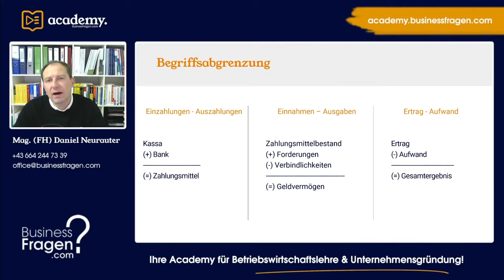Einzahlung Auszahlung Einnahme Ausgabe Ertrag Aufwand Kosten Leistung - Definition und Abgrenzung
Im Rahmen des Rechnungswesen werden Sie regelmäßig mit nachfolgenden Begrifflichkeiten konfrontiert werden, welche es aber voneinander abzugrenzen gilt.

00:00 Einführung
00:50 Einzahlungen - Auszahlungen
02:30 Einnahmen - Ausgaben
03:40 Ertrag - Aufwand
04:40 Leistungen - Kosten